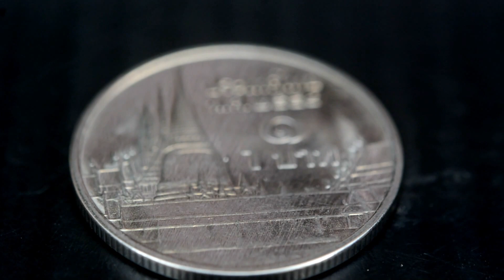1.02ct Unheated Natural Cushion Pink Spinel Myanmar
1.02กะรัต พลอยพิงค์สปิเนลพม่า ดิบ สีชมพู เป็นสีธรรมชาติ ประเทศ พม่า
5.9x4.8x4.2 mm / Clarity = VS พลอยค่อนข้างสะอาด
Treatment : Unheated Untreated ไม่อบไม่เผา